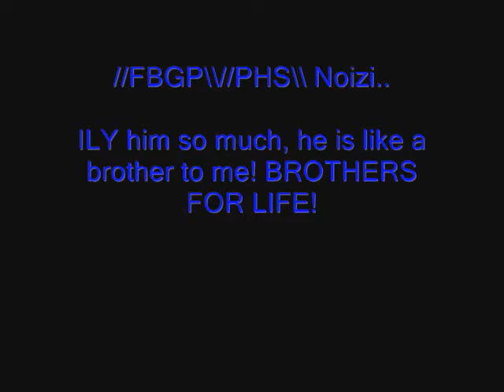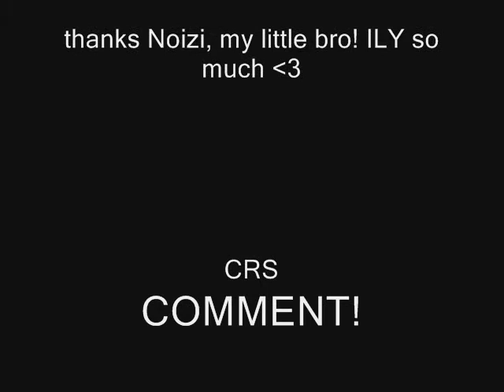//FBGP\\//PHS\\ ZIPPO Dedication to //FBGP\\/PHS\\ Noizi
FBGP - PHS - ZIPPO aka Greenpants dedicates this video to FBGP - PHS - Noizi. he is one of  my best mates, considered to be a little bother to me, i do love him like family, i would take a bullet for this kid. he is one of the most important people in my life. he has saved me and been there for me through allot of recent shit,so thank you brodie!. no matter what we will always be brothers! weather we fight or hug or yell at eachother, i want you to know im always here for you to be your shoulder to cry on!.  i love you mate!. this dedi is for you!.

ILY NOIZI!.

ily everyone
*P*L*U*R*! :]